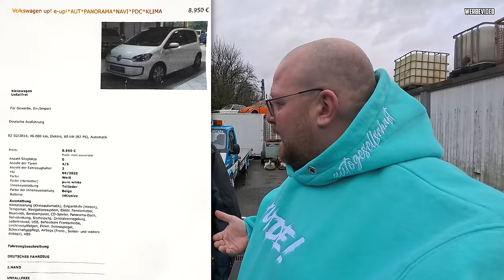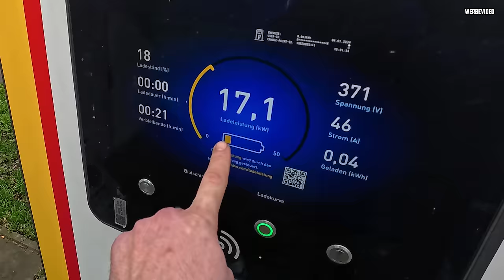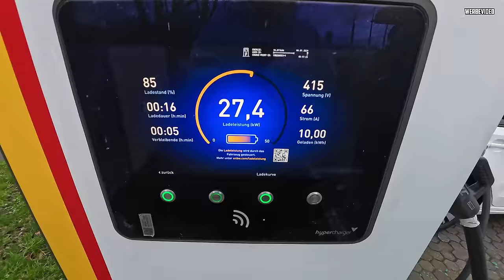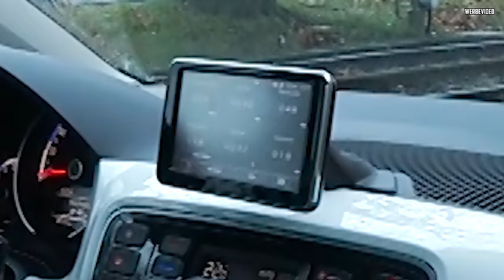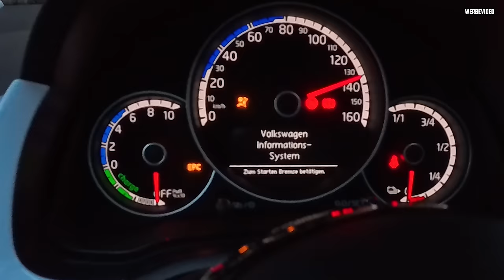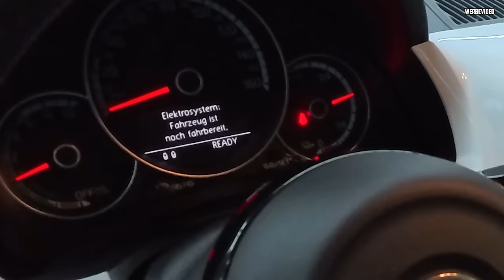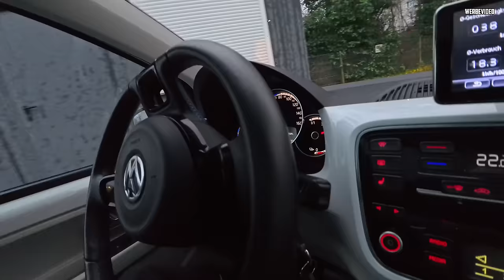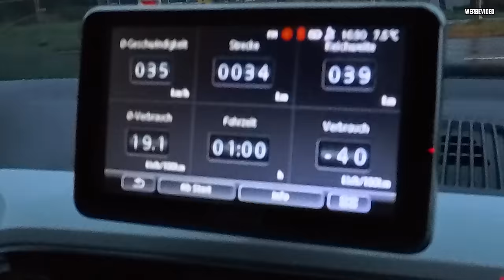RISKANTE Abholung! - VW E UP! - E-Mobilität für EINSTEIGER! 🌍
Marco hat erneut zugeschlagen und sich einen VW E UP zugelegt. Sofort wird überprüft, wie sich der kleine Flitzer im Verkehr schlägt, welche Stärken und Schwächen er hat und ob bereits Probleme aufgetreten sind. :D

Marco Degenhardt ist in der deutschen Autocommunity bekannt für viel Leistung, seine 5 Zylinder Turbo Audis & Fahrzeuge der 80er und 90er Jahre...
Oldtimer & Youngtimer werden bekanntlich auf dem Kanal "Halle77 Dortmund" thematisiert, doch wie sieht es mit modernen Fahrzeugen, Neuwagen, Elektroautos, Hybridautos, neuen Technologien etc. aus? All dies findet hier seinen Platz, auf dem neuen "Marcos moderne Welt"-Kanal! Videos über verschiedenste Fahrzeuge, vom Tesla Model S Plaid bis zu einem VW ID Buzz können euch hier erwarten! Seid gespannt! :D